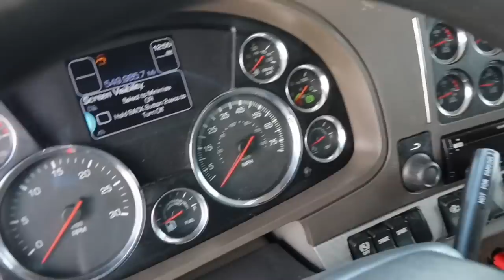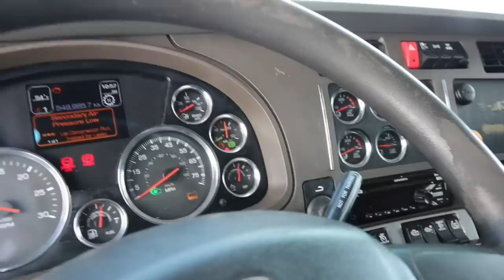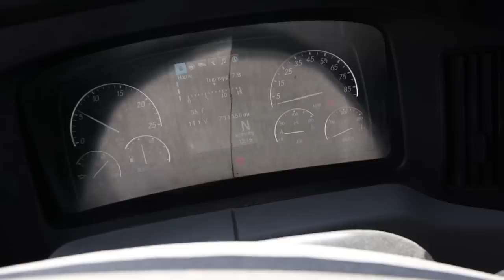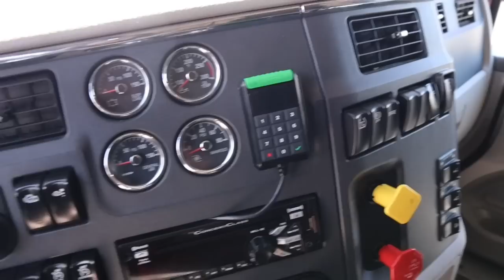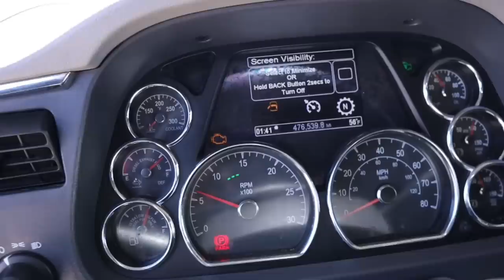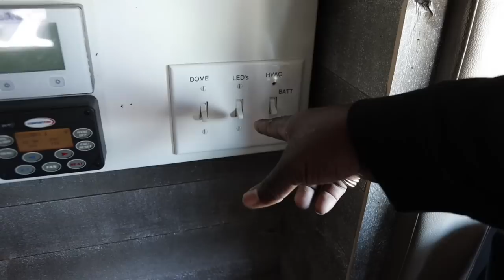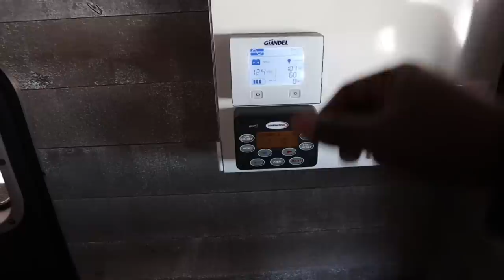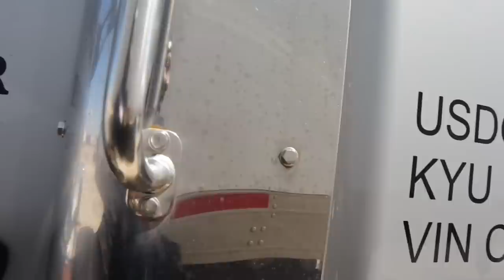TRUCK AUCTION PT.2 “THIS TRUCK HAS ME SPEECHLESS” I’VE NEVER SEEN NOTHING LIKE IT…